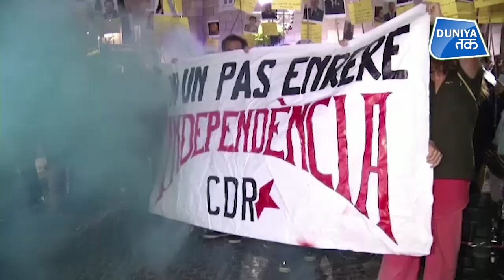Spain में Protesters ने काटा बवाल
पुलिस की गाड़ी पर हमला करते लोगों की तस्वीर स्पेन के बार्सिलोना से आई है...हाथों में "नॉट ए स्टेप बैक" का बैनर लिए ये लोग स्पेन के उत्तर-पूर्वी क्षेत्र कैटेलोनिया की आजादी की मांग को लेकर सरकार के खिलाफ नारेबाजी कर रहे हैं... स्पेन की कॉमर्शियल कैपिटल कहा जाने वाला बार्सिलोना भी इसी क्षेत्र में आता है...